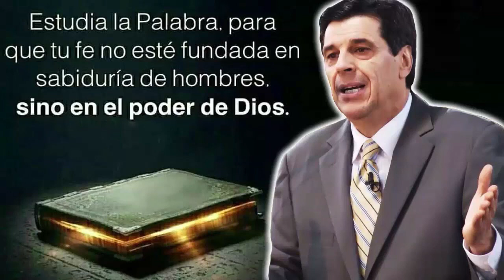Josue Yrion 2021 🔴 El Todopoderoso Es Tu Guardador 🙏 Josue Yrion Evangelismo